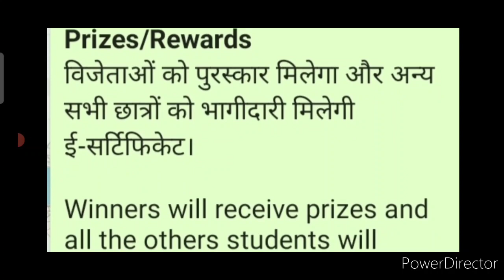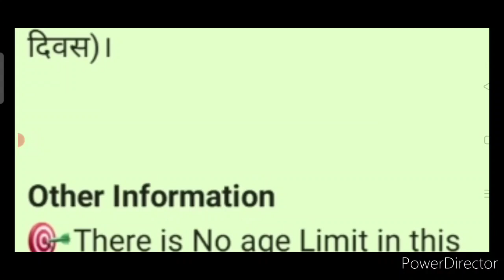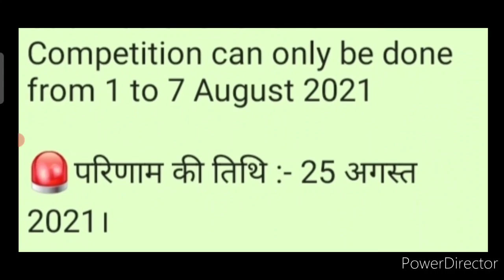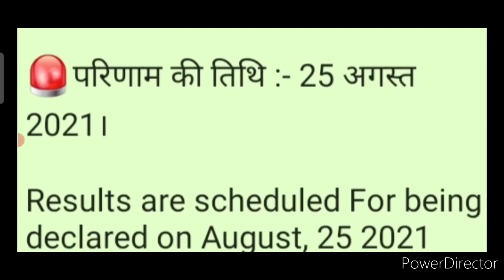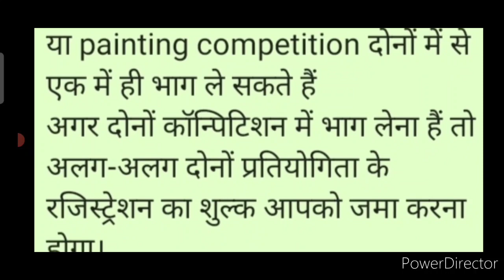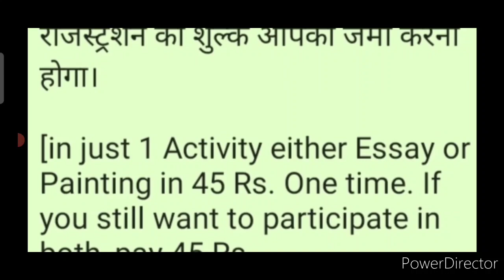Online Drawing, Painting, Essay Writing Competition 2021/ Win Prizes